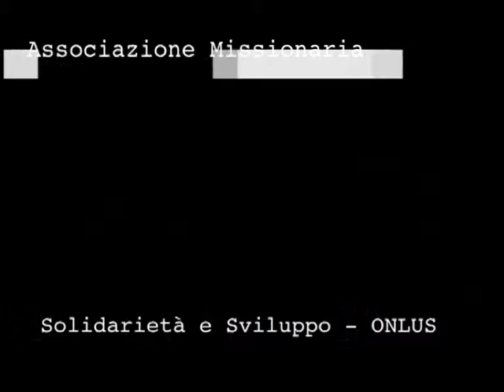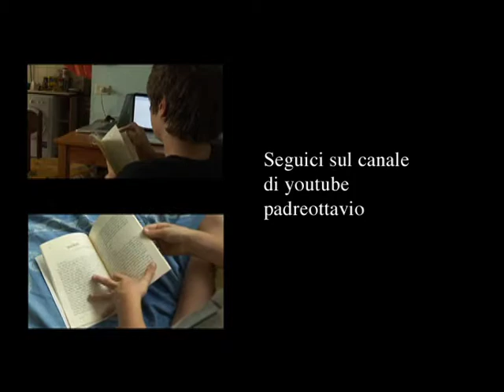La festa del vino della vigna Maria Chavez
Ormai sta diventando una consuetudine, anche quest'anno Padre Ottavio ha fatto arrivare da Capo Verde due bancali di vino della vigna Maria Chavez, in modo che tutti i benefattori potevano festeggiare l'arrivo del 2015 con il buon vino di questa vigna che loro hanno contribuito a creare. E devo dire che sono usciti degli ottimi vini. Buon Anno Nuovo a voi tutti dalla vigna Maria Chavez e da Padre Ottavio.